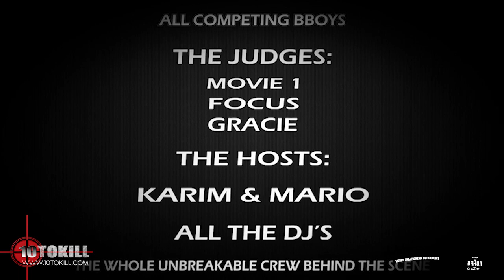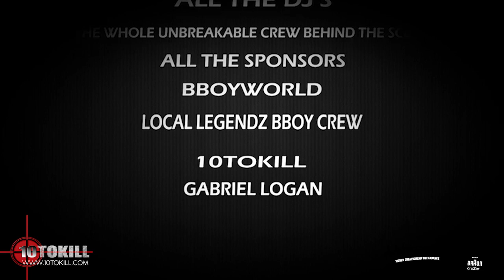Gun Vs Wing - 1/8Final - Unbreakable 2012